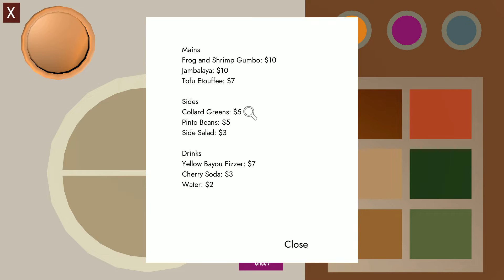Marcella Moon: Saboteurs on the River (Part 4): Frogs, Food and Seating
Part 4 of 7, of a walkthrough for "Marcella Moon: Saboteurs on the River". In this video, Marcella goes through the swamp and catches enough frogs for Angela. Angela forces Marcella to do a seating chart puzzle and a food distribution puzzle.

Also in this video, Marcella talks to the Ottmans. Steven is understandably unwilling to talk to her.